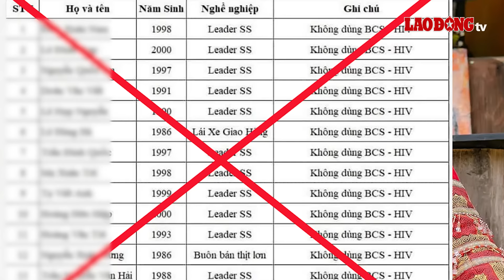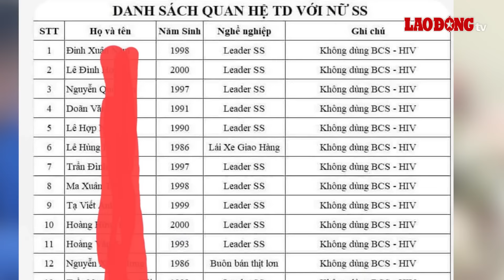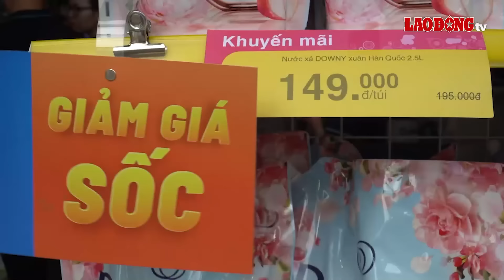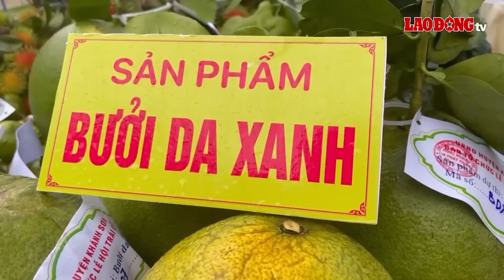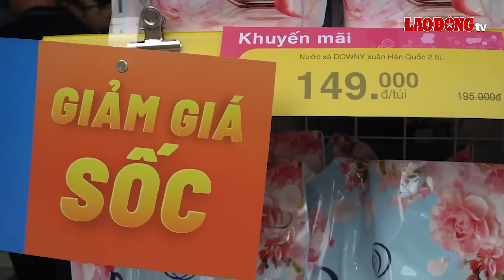Trưa 11/8.Thời gian diễn ra phiên tòa xét xử vụ Á khôi bị sát hại , phi tang xuống sông Hồng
BÁO LAO ĐỘNG |Liên quan đến vụ việc cô gái hoa khôi bị sát hại trong căn chung cư,  rồi bị phân mảnh, phi tang ở sông Hồng gây rúng động dư luận vào thời điểm tháng 10/2023, rùng mình vì sự tàn ác của đối tượng. Mới đây, Tòa án nhân dân Thành phố Hà Nội cho biết vụ án chuẩn bị đưa ra xét xử bị cáo Tạ Duy Khanh chính là hung thủ sát hại cô gái. Tại cơ quan điều tra, đối tượng này đã khai nhận đã xảy ra mâu thuẫn với nạn nhân từ năm 2022.
Các tin tức có trong Chương trình:
Sắp xét xử vụ cô gái bị phân mảnh rồi phi tang ở sông Hồng
Tạm giam 4 người lan thông tin giả về nữ nhân viên Samsung lan truyền HIV
Tài xế mới di chuyển được 1 phút gây tai nạn 2 mẹ con tử vong
Trao học bổng cho con gái “người hùng” cứu tài xế vụ tai nạn ở Phú Mỹ
Người phụ nữ có 5 tiền án ở Bình Dương trộm cắp ở trạm y tế

* Đường dây nóng: 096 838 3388